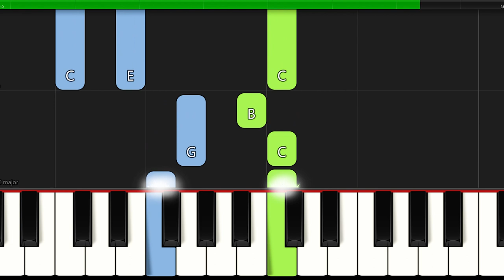While Shepherds Watched I Christmas Piano Tutorial I Simplest Arrangement for Beginners I Easy SLOW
♫ SHEET ► 🎹 SLOW ▶ 0:26
While Shepherds Watched I Christmas Piano Tutorial I Simplest Arrangement for Beginners I Easy Sheet Music I SLOW
▬▬▬▬▬▬▬▬▬▬▬▬▬▬ஜ▬▬▬▬▬▬▬▬▬▬▬▬▬▬
👉Great arrangements of famous songs: